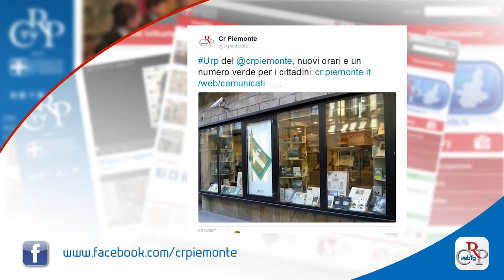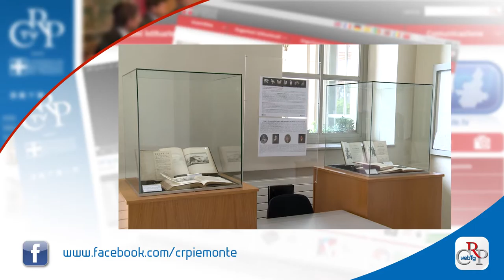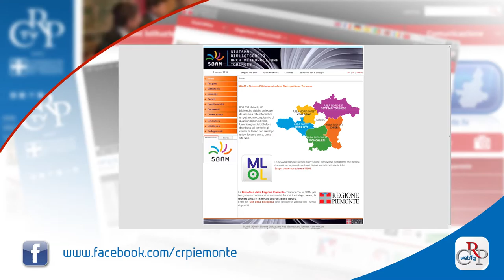Webtg n. 28 del 2 settembre 2016